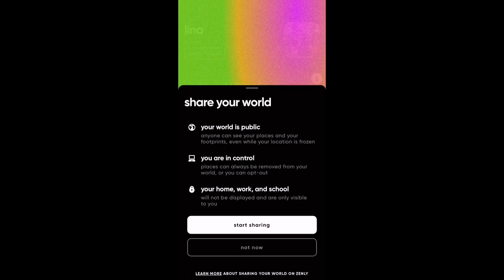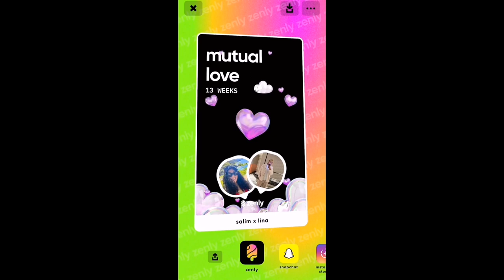The Fall of Zenly: A Tech Tragedy